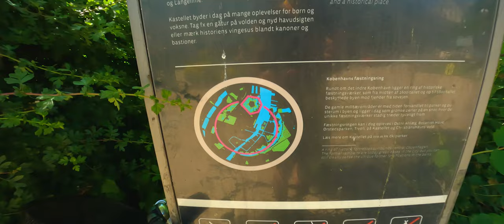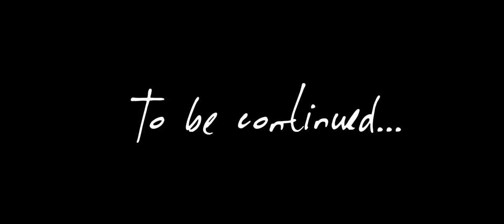Anamorphic GoPro Lens. DOES It MAKE The Footage More CINEMATIC ?! [№16]